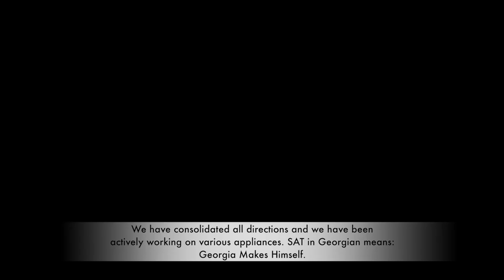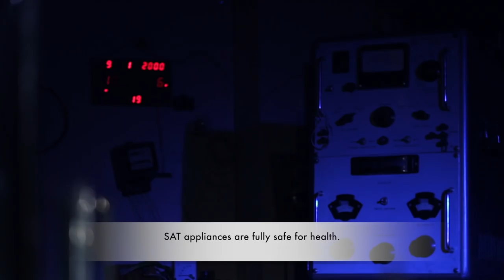SAT wireless power transmission „სათ“ საქართველო აკეთებს თვითონ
wireless power transmission
უსადენო ენერგიის გადაცემა